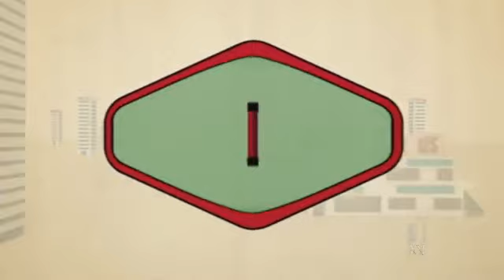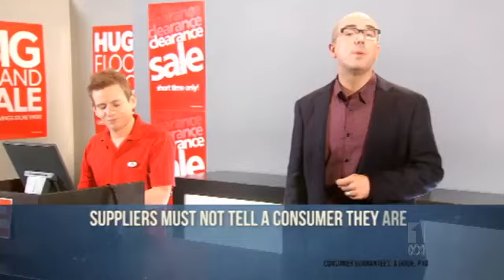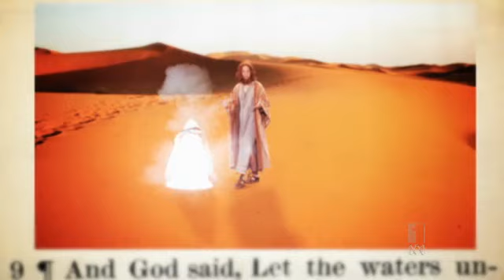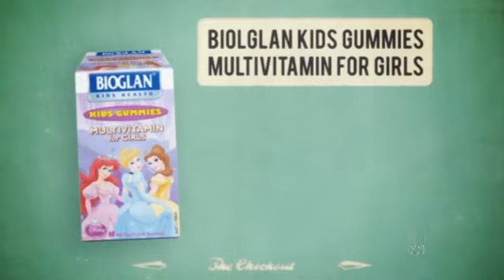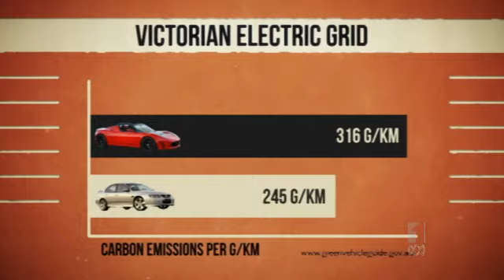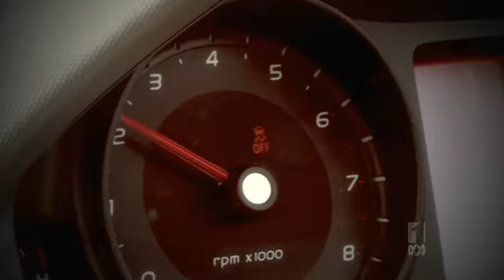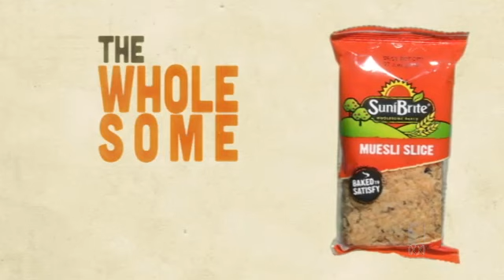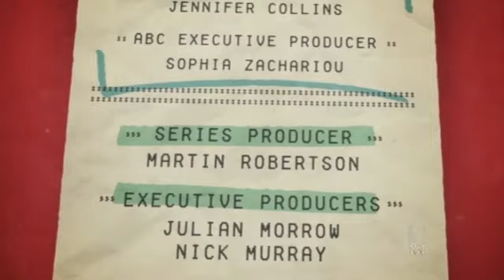The Checkout - Season 1 Episode 3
(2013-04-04) The Checkout reinvents consumer affairs for the 21st century, giving viewers a healthy and/or dangerous mix of info and attitude that hopefully might lead to smarter spending decisions.